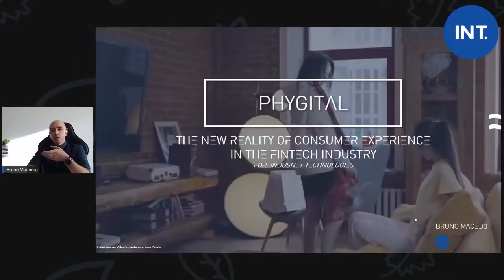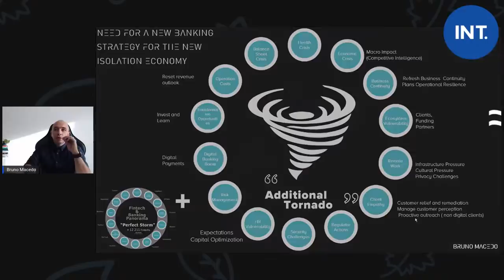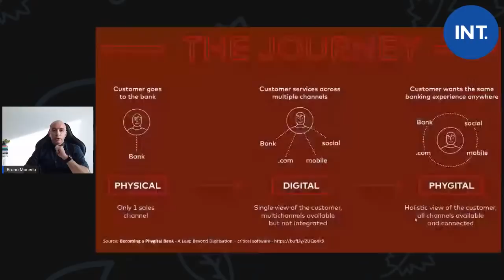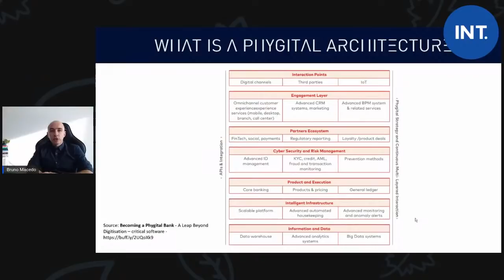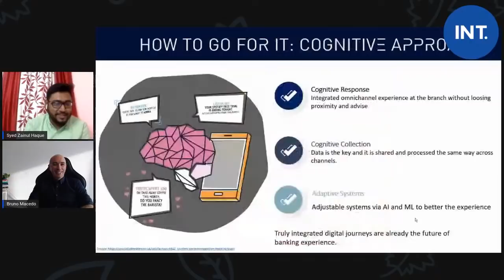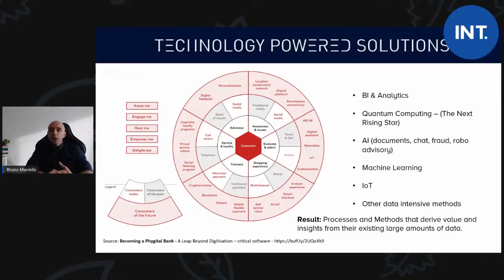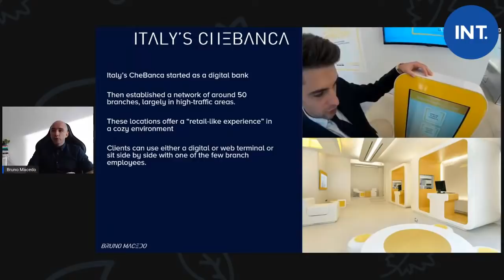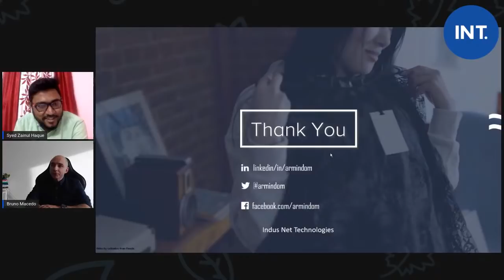Fintech & Open Banking - Phygital Experience in Fintech Industry - Bruno Macedo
This Digital Success Dialogue, listen to Bruno Macedo, Head of Delivery Implementations at five°degrees, Speaker, Lecturer, and Fintech Evangelist with more than 19 years of multinational experience.  How fintech and Open banking is going to evolve. Digitization impacts on fintech and open banking. Having started in Portugal with passages through France, Germany, Abu Dhabi, the US, and finally Amsterdam he focuses on the near-future, observations, and actionable foresight - working continuously to be a leading voice on Fintech, Open-Banking, and Digital Transformation. With a Masters in Information Systems, Public Management, and a degree in Economics and currently working on his Ph.D., he works towards the evangelization and dissemination of Fintech.